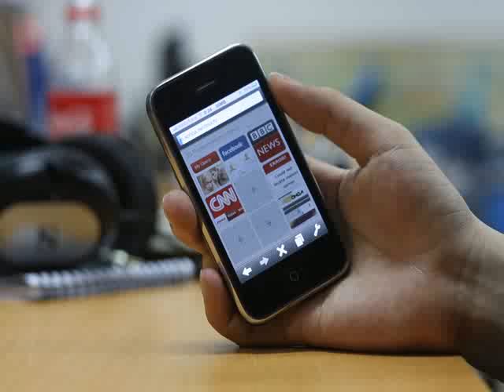Đa điểm của Opera Mini trên iphone kém.mp4